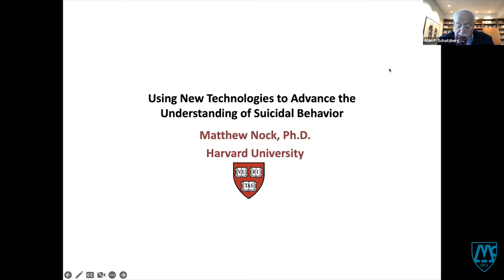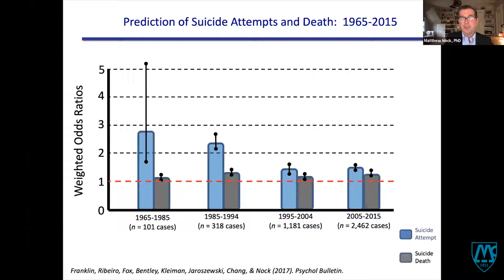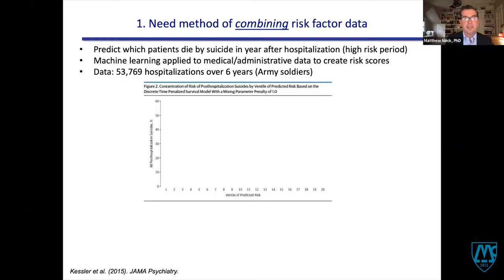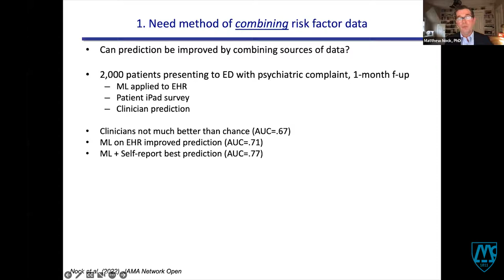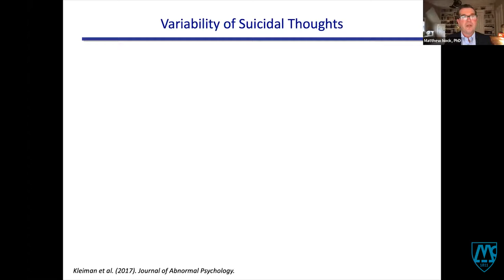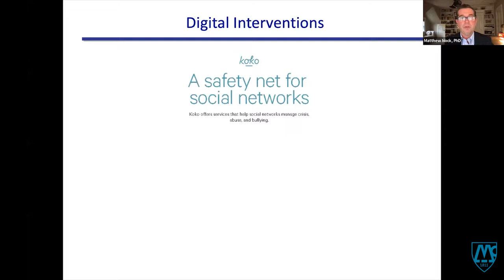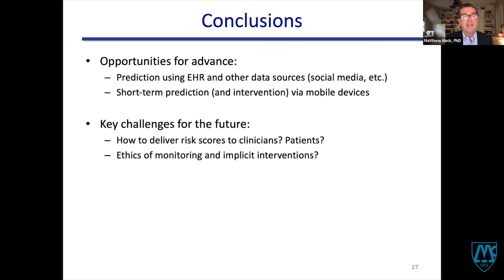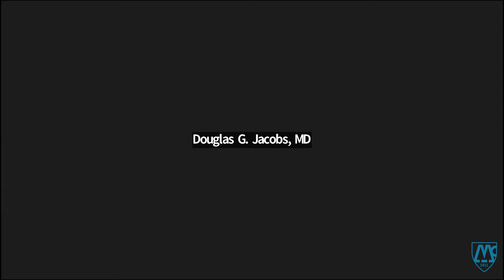How New Technologies Are Changing the Way We Study and Treat Suicidal Behaviors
Presented by Matthew Nock, PhD, Harvard University.

As the mortality rate for other health issues has dropped, we haven’t seen the same progress in the area of suicide. In this talk, Nock explains why this may be the case, and discusses new ways to determine suicide risk.